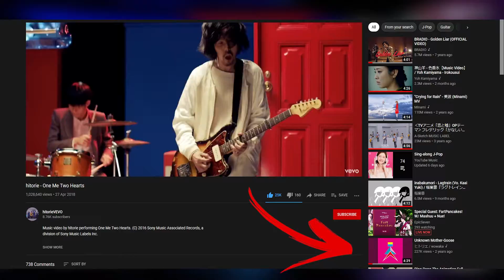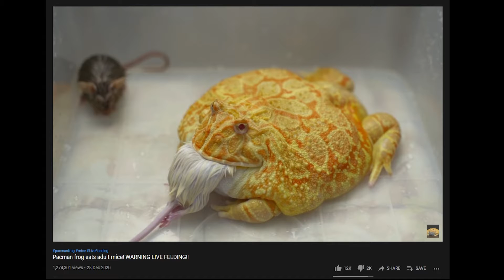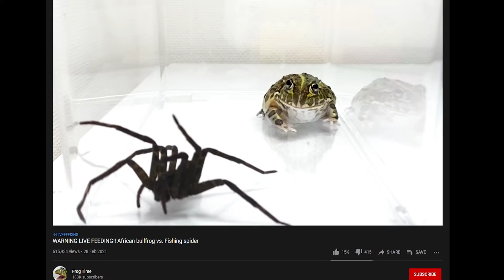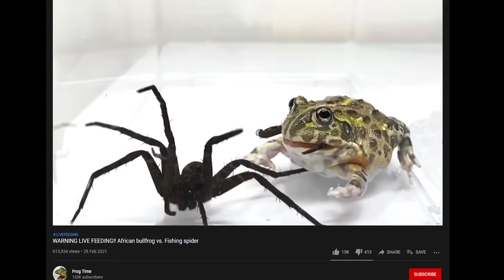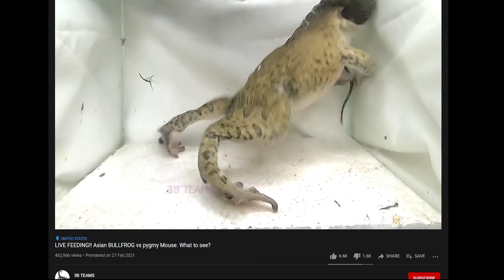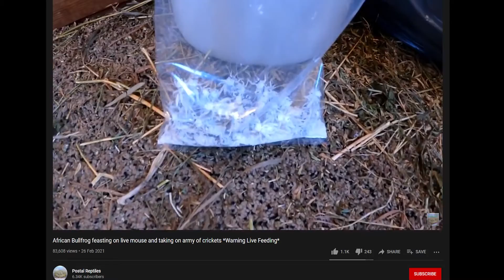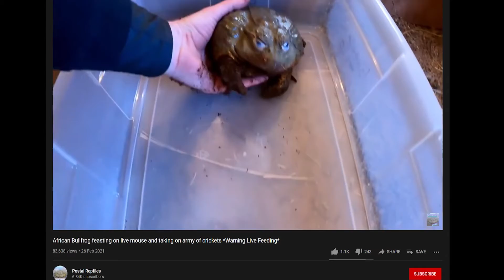Frog feeding videos are insane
Thanks for coming to my TED talk.

Song used in this video:
Ping Pong The Animation OST - Tenderness